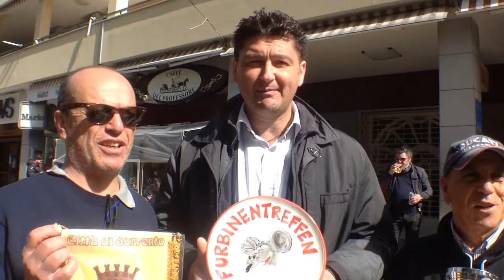Sorrento. Furbinentreffen 2017 - 18 edizione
Premio ass. Mario Gargiulo
saraci